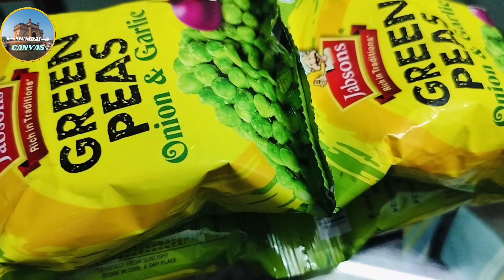How to declutter your room | my sim card block by some one | Rainy season shopping